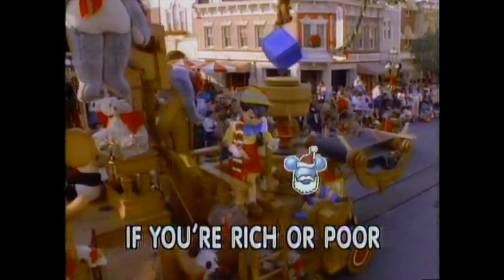Disney's Very Merry Christmas Songs: Here Comes Santa Claus (Soundtrack)